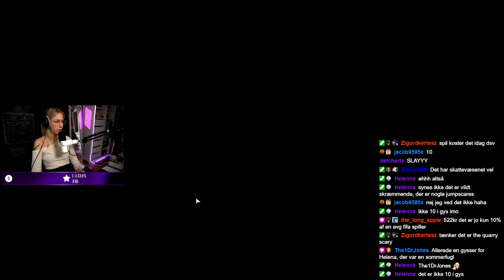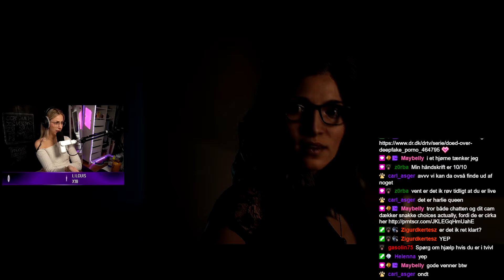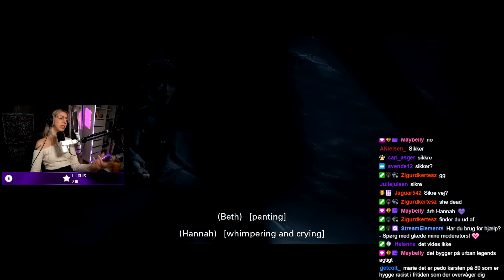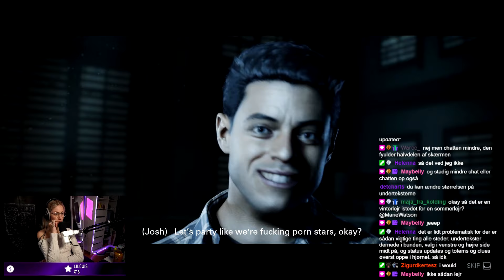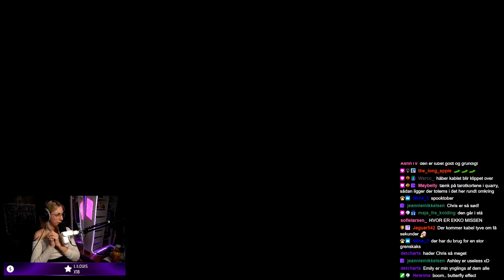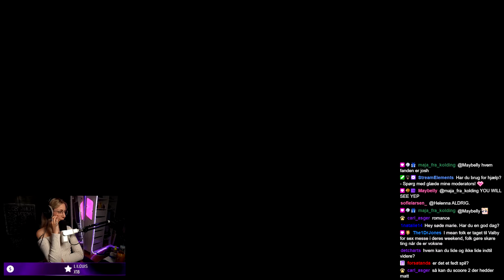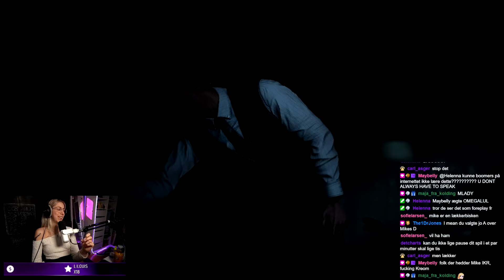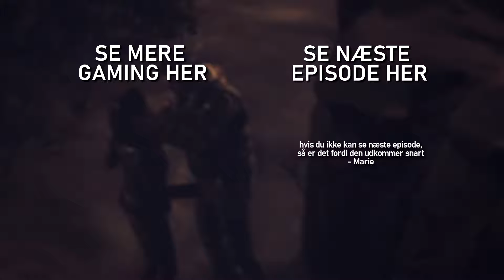Fra prank til døden | Until Dawn Remake Playthrough | Episode 1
Åben op for mere info! ⬇️

Until Dawn udkom for første gang i 2015, men det er nu tilbage på hylderne i en nye og bedre udgave. Hvis du troede du havde set alt i 2015, så bare vent, fordi den nye udgave gemmer på nye hemmeligheder!

Hvis du har lyst, så må du meget gerne bruge min creator kode på Epic Games: MARIEWATSON ❤️